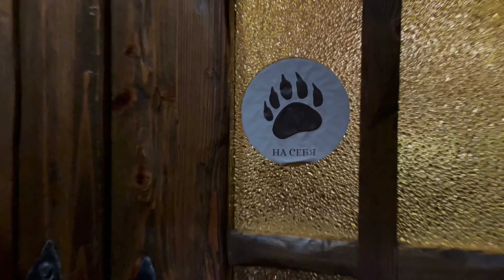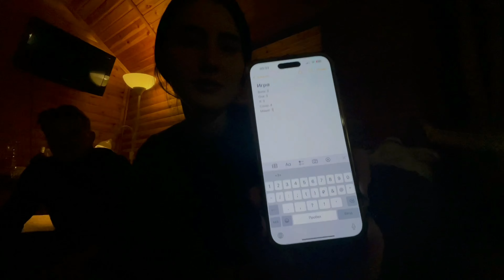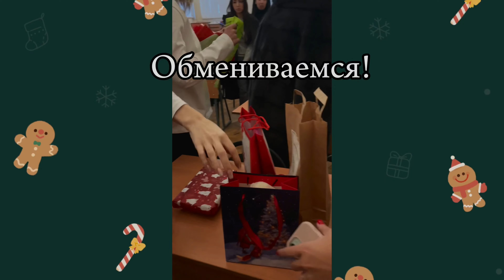Русская зима, «Щелкунчик» и самая красивая живая елка на Новый год!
Привет, друзья! ❤️

В этом видео я предлагаю присоединиться к моему путешествию под Суздаль с друзьями, где мы встречаем настоящую русскую зиму: снег, активные игры и избушки.

В канун Нового года мне удалось посетить балет «Щелкунчик» в Большом! Мечта!

Наряжаю самую красивую живую елку игрушками для праздничного настроения.

Надеюсь, и у вас оно появится от просмотра этого ролика!

Большое спасибо за внимание! Буду признательна за активность на моем канале!

Обнимаю! ❤️
С Новым годом! ❤️
Валюша ❤️

2) "Myuu - Santa's Tricks" is under a Creative Commons (CC-BY 3.0) license
b-santa